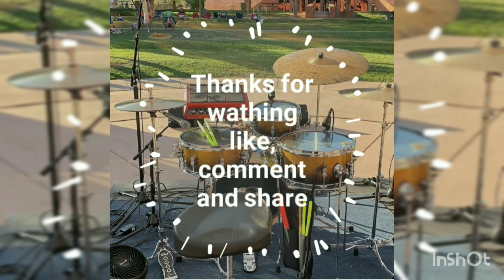BEST "TERMINATOR" DRUM COVER TOP 7📛🔥❌🚫🚯🚷